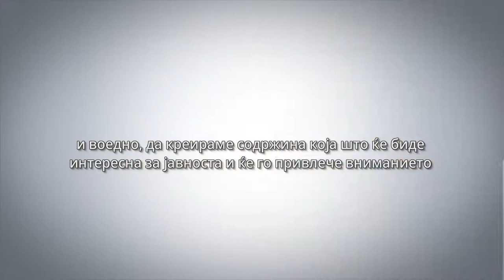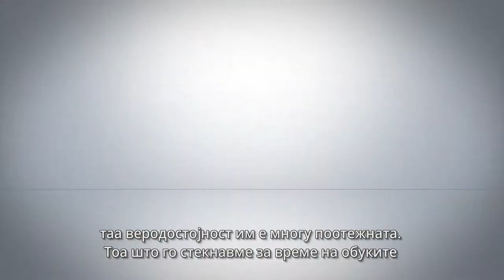Како ќе ви користи медиумската писменост?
Погледнете како медиумската писменост може да им помогне на граѓанските организации во секојдневната работа.